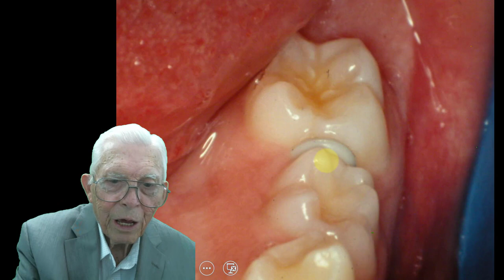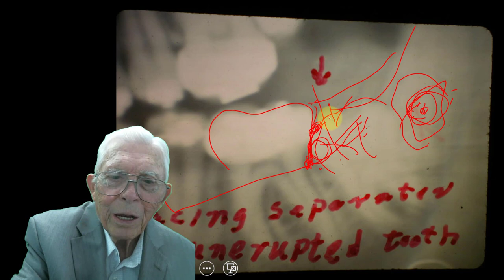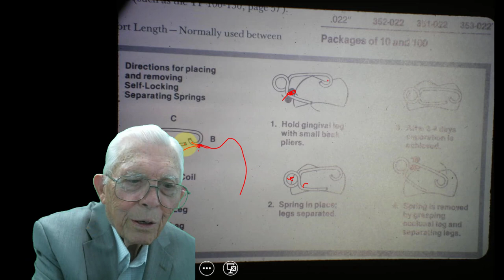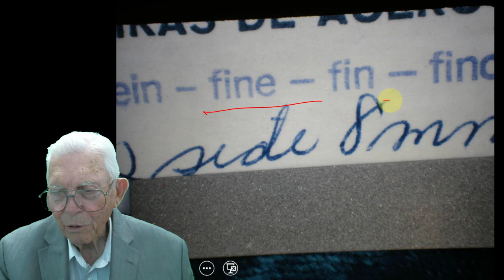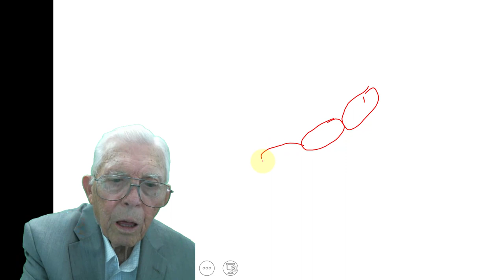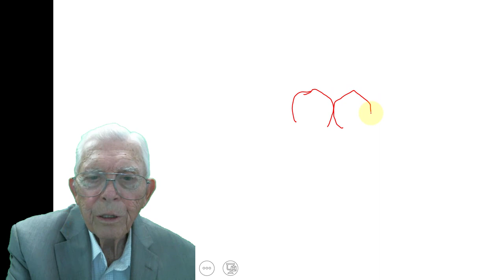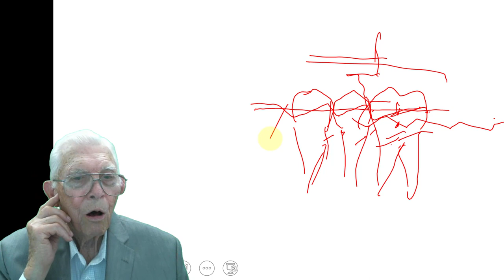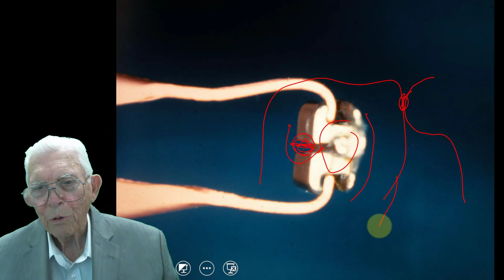Appliances That I Used Doing Orthodontics - Part 2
Please watch this video series to learn more about the appliances that I used doing orthodontics for many decades. This is the sescond of 3 videos.

If you'd like more information about the American Orthodontic Society, please visit the